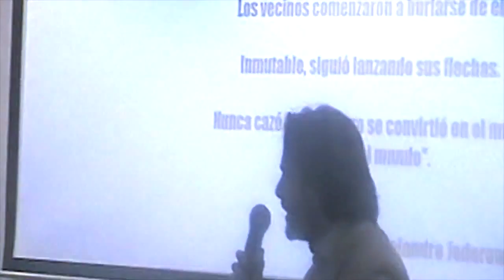Cómo empecé y porqué con las consulta de psicología...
Cómo empecé y porqué con las consulta de psicología...  los 5 últimos minutos de la presentación de mi libro "la clave del éxito"